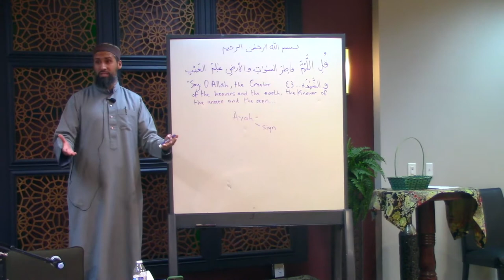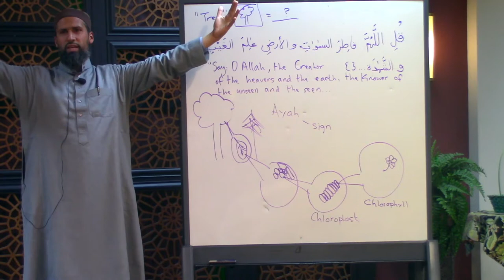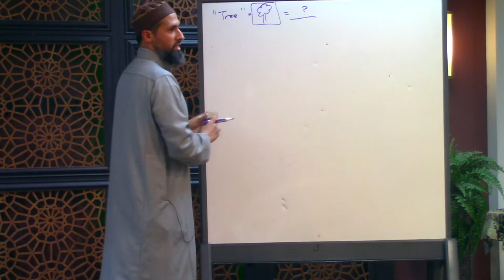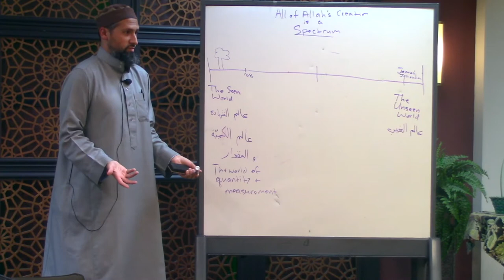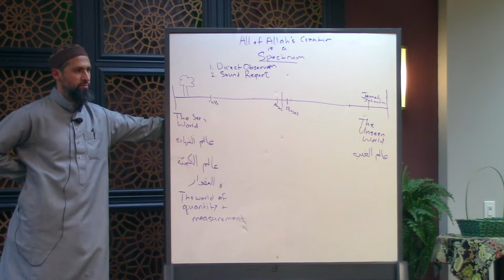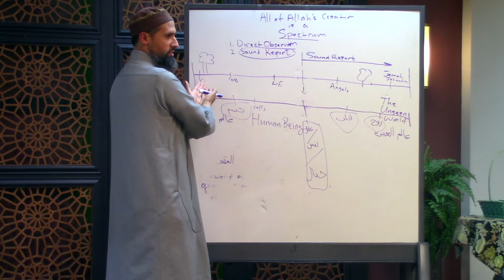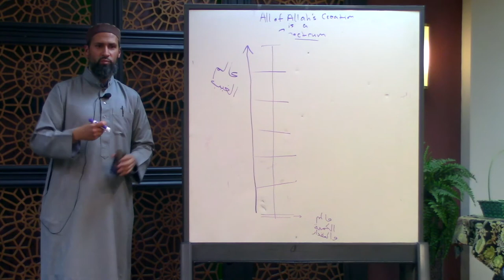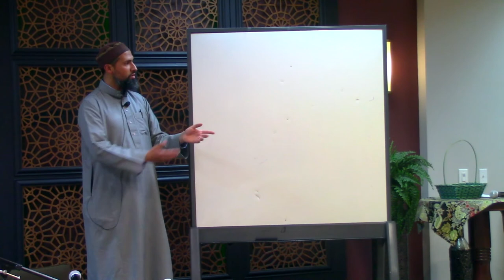Helping Our Children See with Qur'anic Eyes | Dr. Saleem Niazi (Inara Foundation Series)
0:00 - Introduction: Science is Bursting with Meaning
14:20 With what Lens are We Looking at the Signs of Allah?
22:00 - The Problem with Current Science Pedagogy and What to do About It
27:15 - The Goal of Inara Foundation
29:19 - A Strange (but very important) Question
30:20 - Introducing The Spectrum of Creation
45:55 - Introducing the Three Ways We Can Know Anything

This talk was delivered at the Muslim Community Center - East Bay (MCC East Bay) in Pleasanton, California on Friday, June 18, 2022.